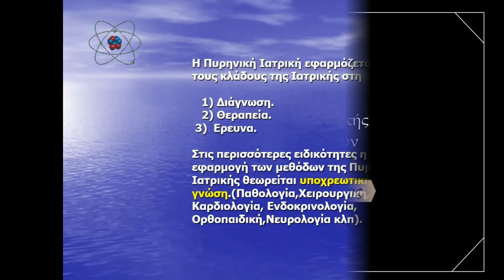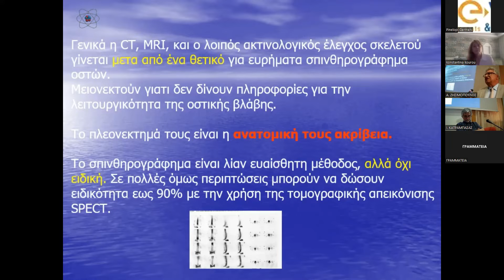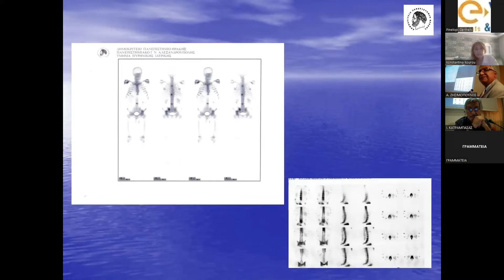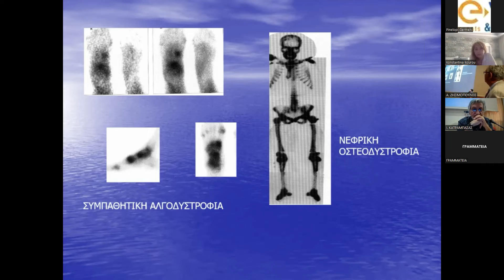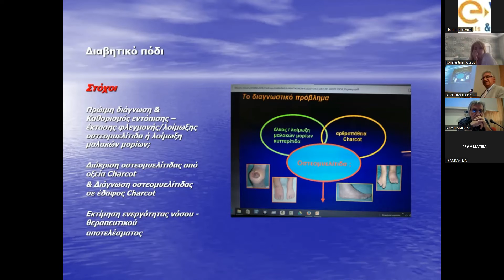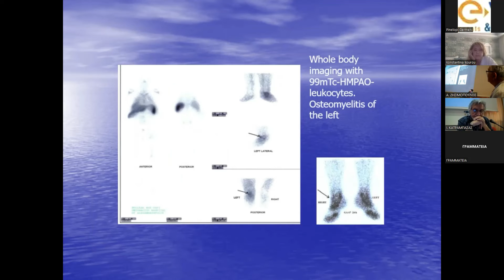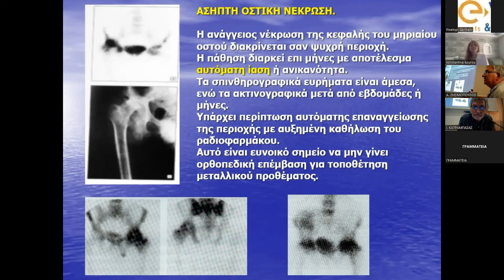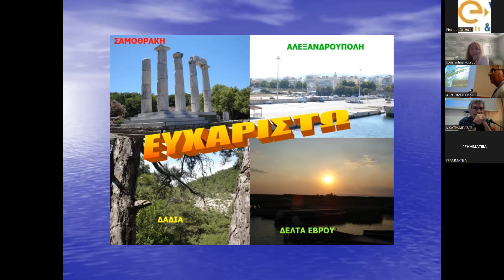11. ΖΗΣΙΜΟΠΟΥΛΟΣ Α. - Ο ΡΟΛΟΣ ΤΗΣ ΠΥΡΗΝΙΚΗΣ ΙΑΤΡΙΚΗΣ ΣΤΗ ΔΙΑΓΝΩΣΗ ΤΩΝ ΠΑΘΗΣΕΩΝ ΟΣΤΩΝ-ΜΑΛΑΚΩΝ ΜΟΡΙΩΝ